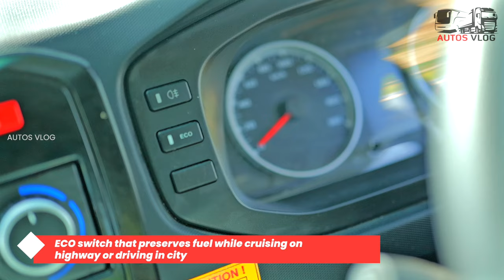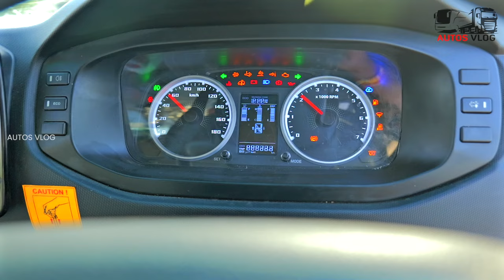TATA All New Maharaja Winger CARAVAN BS6 Full Review | Malayalam | AUTOSVLOG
Welcome to AUTOSVLOG! In this detailed video, we present a comprehensive review of the TATA All New Maharaja Winger CARAVAN BS6 model. Watch as we explore the features, performance, and design of this impressive vehicle, specifically tailored for the Malayalam audience. From its spacious interiors to its advanced BS6-compliant en

 If you're considering a versatile and comfortable vehicle for your needs, this review is a must-watch! Learn about the practical aspects, including seating capacity, storage options, safety features, and more. We also delve into the driving experience, highlighting its maneuverability and fuel efficiency.

 Join us as we take you on a virtual tour of the TATA All New Maharaja Winger CARAVAN BS6, discussing its suitability for various purposes, be it family outings, commercial use, or leisure trips. Discover how TATA has incorporated innovative technologies and design elements to enhance both comfort and performance.

Whether you're an enthusiast, buyer, or simply curious about automobiles, our channel aims to provide valuable information to assist you in making informed decisions